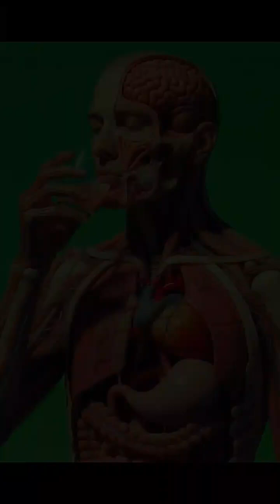Power Inside the Human Body.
Discover the hidden journey of a lychee inside the human body in this stunning cinematic 8K anatomical animation. From the moment the lychee is eaten, watch how its nutrients travel through the stomach, intestines, bloodstream, brain, and muscles—lighting up the entire body with energy. This video reveals how lychee boosts brain function, strengthens muscles, supports gut health, and increases overall vitality.

But that’s not all—learn the possible side effects of overeating lychee, including stomach irritation, allergic reactions, blood sugar spikes, and fatigue.

This ultra-realistic medical visualization is perfect for health lovers, science enthusiasts, students, and anyone curious about how fruits work inside the human body.